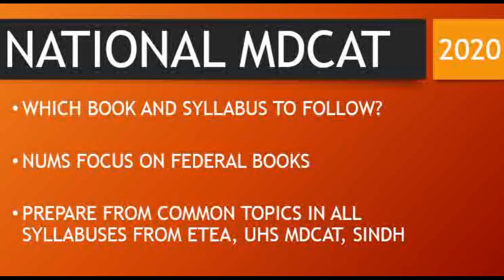National MDCAT Syllabus 2020 by PMC Latest News Updates MDCAT 2020 medical entry Test Date ETEA NUMS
To have Complete Details Regarding MDCAT 2020 latest news, mdcat new admission policy 2020 and mdcat aggregate formula complete guide

MDCAT 2020 latest news CIP Central induction policy for mbbs 2020 bds mdcat 2020 updates PMDC UHS

MDCAT 2020 latest news mdcat 2020 test date uhs announced registration syllabus nums 2020 etea date

MBBS BDS admission 2020 mdcat 2020 latest news updates nums entry test 2020 etea test date 2020

MDCAT 2020 updates merit formula weightage mdcat 2020 expected date pmdc new policy 2020 etea test

VC UHS latest interview MDCAT 2020 expected date online mdcat 2020 news mdcat 2020 updates nums test

MDCAT 2020 merit formula weightage latest news pmdc new policy 2020 cip mbbs nums entry test 2020